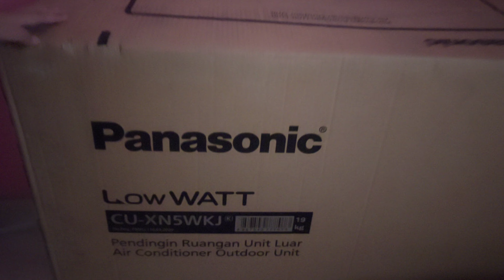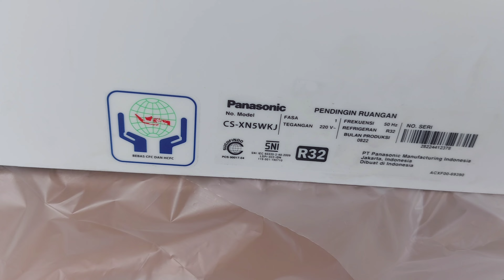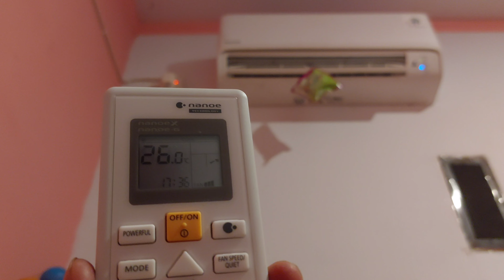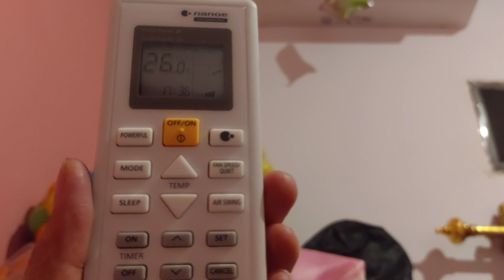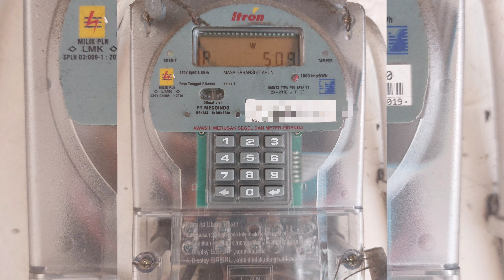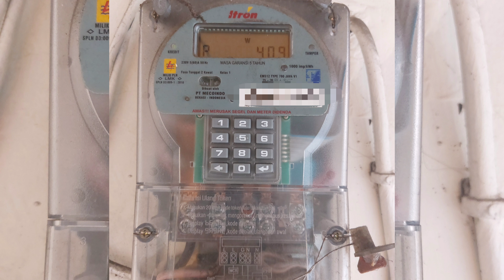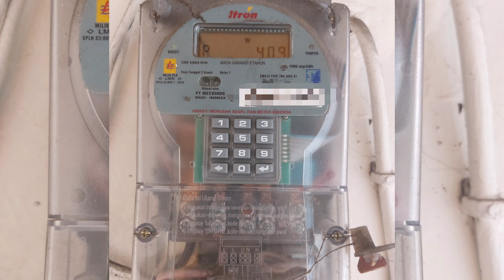Review, Instalasi Dan Tarikan Awal Watt AC Panasonic CS XN5WKJ - Split 0.5 PK Deluxe Low Watt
Khalisa akan review, instalasi dan tarikan awal watt AC Panasonic CS XN5WKJ - Split 0.5 PK Deluxe Low Watt

Untuk tipe ini konfirm dari Panasonic nya sudah stop produksi lagi, jadi agak susah mencari tipe ini walau masih ada di toko2.

Waalaikumsalam